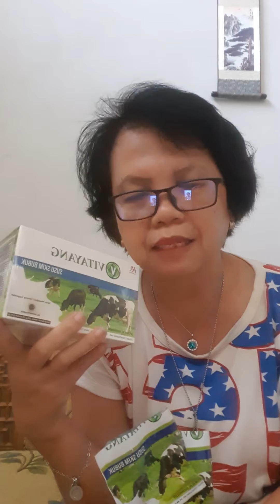20 Juni 2020